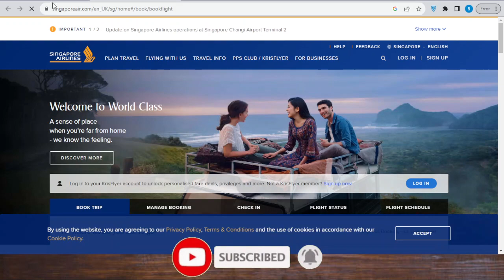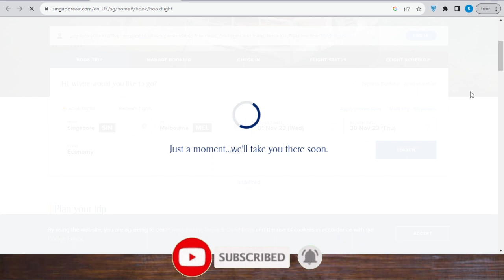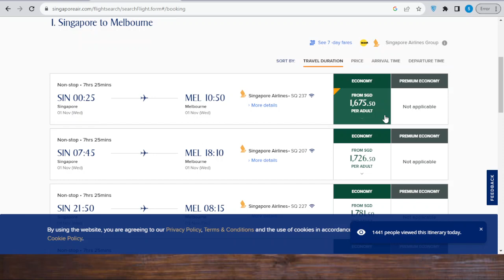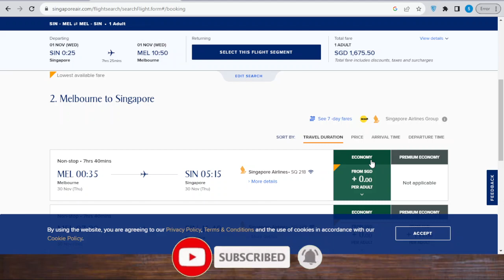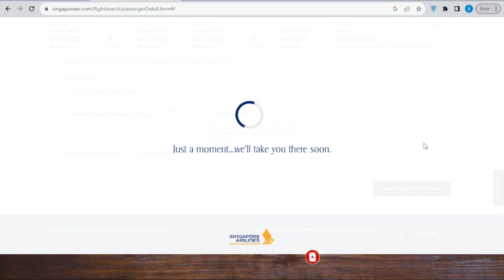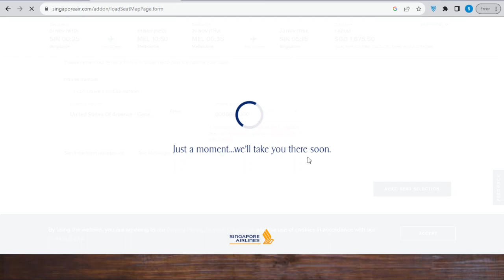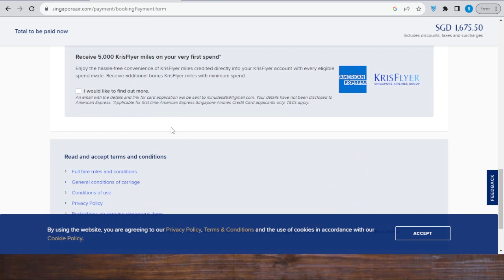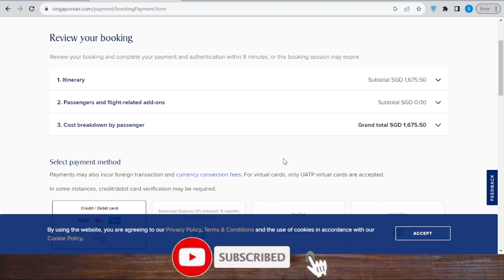How to book the CHEAPEST flight Ticket from Singapore Airlines official website step by step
How to book the CHEAPEST flight from Singapore Airlines official website step by step
Singapore Airlines
Singapore Airlines flight booking
Singapore Airlines best flights
How to book flight from Singapore Airlines
How to book the cheapest flight from Singapore Airlines
How to book the cheapest flight for Pakistani from Pakistan Singapore Airlines
How to book the cheapest flight for Indians from India Singapore Airlines
How to book the cheapest flight for Filipinos from Philippines Singapore Airlines
How to book the cheapest flight for Bangladeshi from Bangladesh Singapore Airlines
How to book the cheapest flight for Srilankans (Sinhalese) from Sri lanka Singapore Airlines
How to book the cheapest flight for Egyptians from Egypt Singapore Airlines
How to book the cheapest flight for Nigerians from Nigeria Singapore Airlines
How to book the cheapest flight for Ghanaians from Ghana Singapore Airlines
How to book the cheapest flight for Emirati from United Arab Emirates Singapore Airlines
How to book the cheapest flight for Nepalese (Nepali) from Nepal Singapore Airlines
How to book the cheapest flight from USA Singapore Airlines
How to book the cheapest flight from UK Singapore Airlines
How to book the cheapest flight for German from Germany Singapore Airlines
How to book the cheapest flight for Canadians from Canada Singapore Airlines
How to book the cheapest flight for French from France Singapore Airlines
How to book the cheapest flight for Australians from Australia Singapore Airlines
How to book the cheapest flight for Ethiopians from EthiopiaSingapore Airlines
How to book the cheapest flight for South Africans from South Africa Singapore Airlines
How to book the cheapest flight for Tanzanians from Tanzania Singapore Airlines
How to book the cheapest flight for Kenyans from Kenya Singapore Airlines
How to book the cheapest flight for Sudanese from Sudan Singapore Airlines
How to book the cheapest flight for Ugandans from Uganda Singapore Airlines
How to book the cheapest flight for Cameroonians from Cameroon Singapore Airlines
How to book the cheapest flight for Malawians from Malawi Singapore Airlines
How to book the cheapest flight for Zambians from Zambia Singapore Airlines
How to book the cheapest flight for Zimbabweans from Zimbabwe Singapore Airlines
How to book the cheapest flight for South Sudanese from South Sudan Singapore Airlines
How to book the cheapest flight for Rwandans from Rwanda Singapore Airlines
How to book the cheapest flight for Burundians from Burundi Singapore Airlines
How to book the cheapest flight for Sierra Leoneans from Sierra Leone Singapore Airlines
How to book the cheapest flight for Liberians from Liberia Singapore Airlines

Can’t wait to have a personal contact with you through